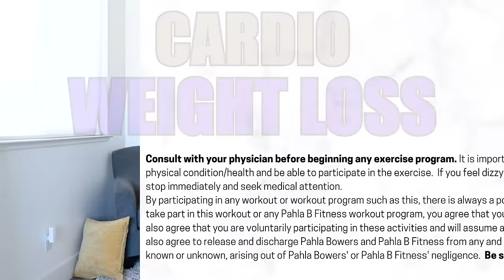CARDIO Weight Loss Workout for Women Over 50 | 5PD #3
This routine is proof positive that a WEIGHT LOSS journey can be totally enjoyable!  We’re moving quickly with a fun assortment of CARDIO exercises (hula, anyone?😜), mixed with balance practice - self-love has never felt so fun!

SET UP:
The interval timer is set for 20 seconds; complete the list of exercises “inchworm” style with 20 seconds of rest between; go through the circuit twice.

WARM UP

EXERCISES:
Low Swinging Tappers
Pretzel Jacks
Push Push
Star Bursts
Punch Down Tap Outs
Front Clap Kickers
Diving Airplanes
Kick Jacks

FINISHER:
Super Slow Toy Soldiers

COOL DOWN